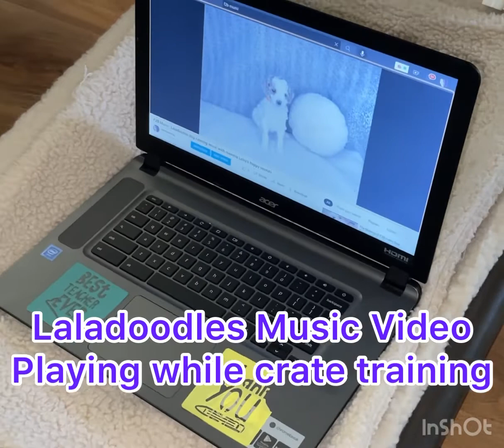Lilac (Tilly’s) & Purple (Lolly’s) Crate Train